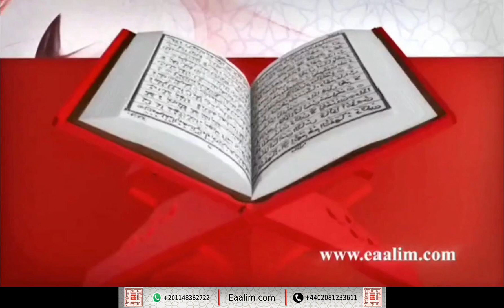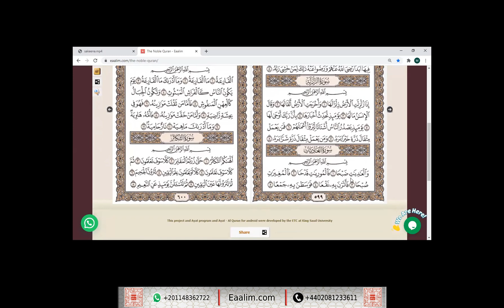Eaalim Sakeenah al-Humazah to at-Takathur